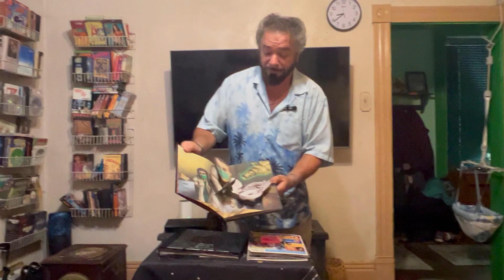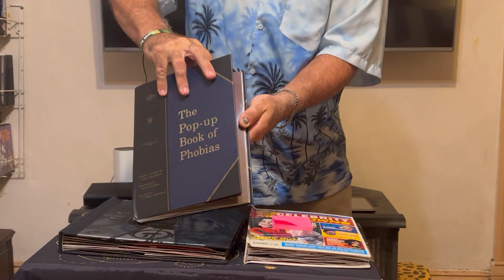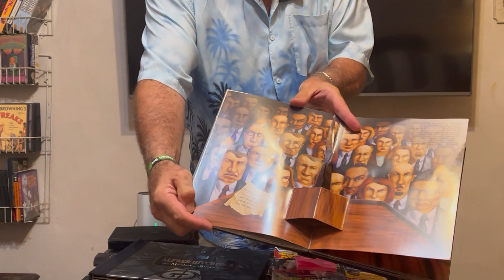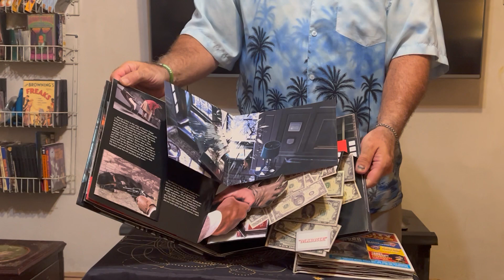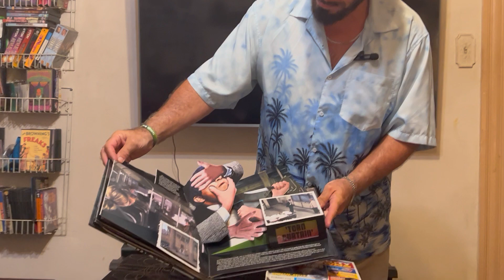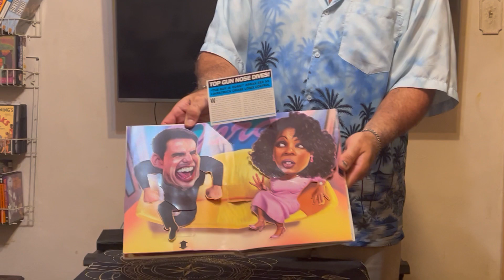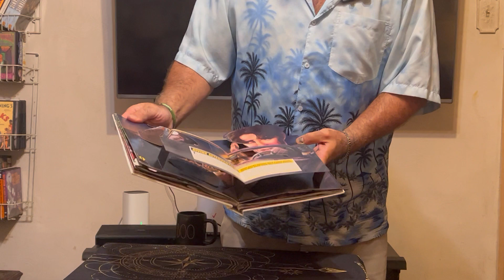“Pop up Magic”/ Chuck's Corner Weekly Houseoftheunusual.com® ChuckCaputoMagic®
Chuck Caputo, a renowned Master Magician from Pittsburgh, PA, has entertained audiences across the USA and Canada for almost 40 years with his incredible magic shows. What sets Chuck apart is his unique ability to build most of his magic tricks, drawing from his background in craftsmanship and electronics. Chuck's innovative creations have been marketed worldwide and carried by primary magic dealers.

Apart from being a talented magician, Chuck is also an avid collector of antique magic props, particularly interested in Anverdi items. Anverdi, a pioneer in microelectronic technology from Holland, was known for his inventiveness in the magic community. Chuck's extensive collection of Anverdi items is one of the largest in the world, making him a spokesperson for Murphy's Magic in redesigning the new Anverdi line. He has also spoken on various podcasts, educating fellow magicians about Anverdi's work.
Chuck enjoys upgrading older magic props with electronic mechanisms and creating original magic tricks in his free time. He has performed at the White House and accomplished notable feats, such as making the head of NFL legend Franco Harris disappear!
"NEW BOOKS PUBLISHED BY THE HOUSE OF THE UNUSUAL"
ALIEN BALL FROM SPACE, UNRAVELING A COSMIC ARTIFACT:

SKULL MAGIC UNLEASHED

HOW TO HAUNT WITH MAGIC